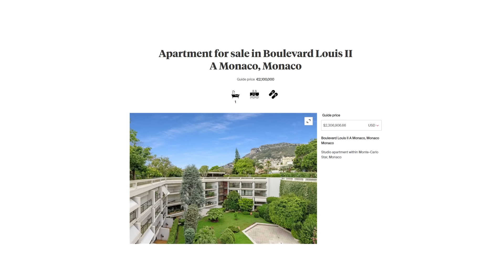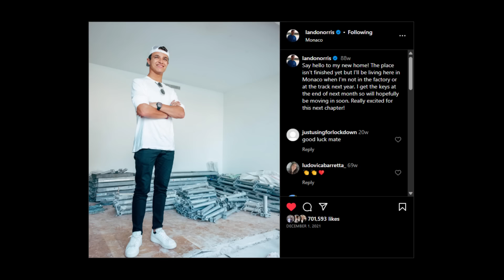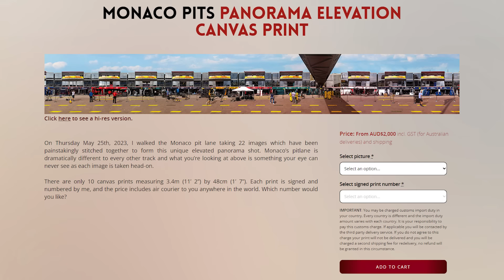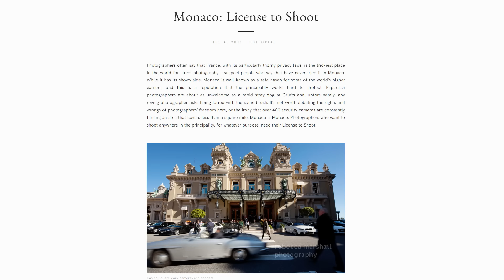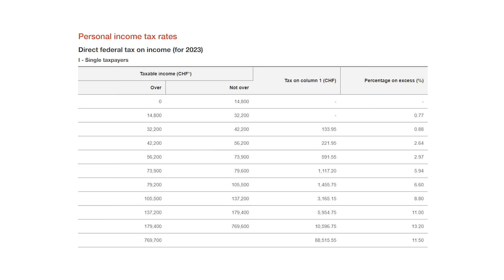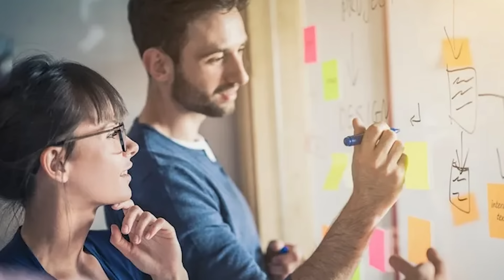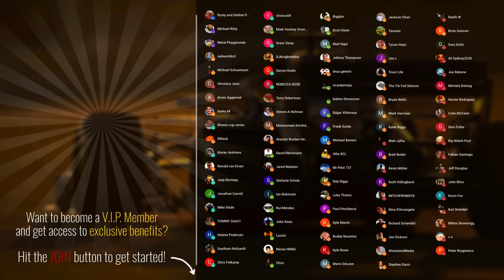Where do F1 DRIVERS live?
Have you ever wondered where do F1 drivers live? By the way they don't all live in Monaco, so let me tell you where all the 2023 F1 driver's currently live.

It's common knowledge that Monaco is the most popular place of residence for the f1 driver's, but why do F1 driver's live in Monaco and do all the F1 driver's live in Monaco? Well I can tell you a number of reasons why F1 driver's live in Monaco, it is a beautiful city, quite a central place to travel from for F1 and there is absolutely no tax! But for some F1 driver's that don't live in Monaco where do they choose to live?